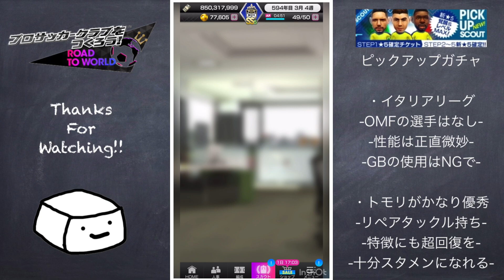【サカつくRTW】ピックアップガチャにリペアタックルが！今週のガチャ解説！！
リペアタックルは本当に強い